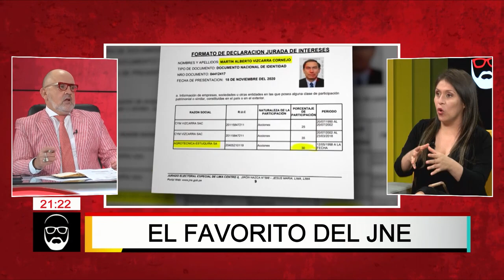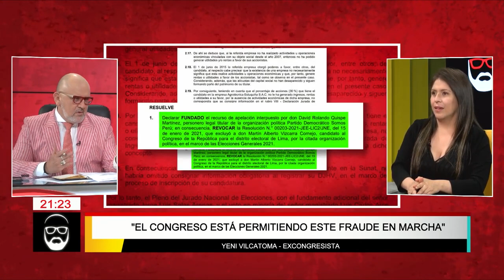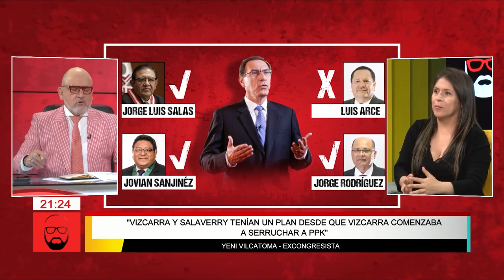Gravísimo: Vilcatoma echa el fraude que se viene armando desde el JNE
La cariñosamente también llamada “mujer de fuego” estuvo invitada en el programa de Beto Ortiz donde pudo dar testimonio del posible fraude que se vendría armando desde el Jurado Nacional de Elecciones JNE.